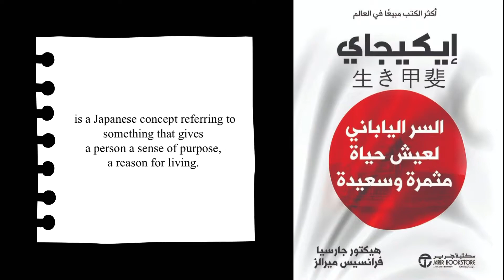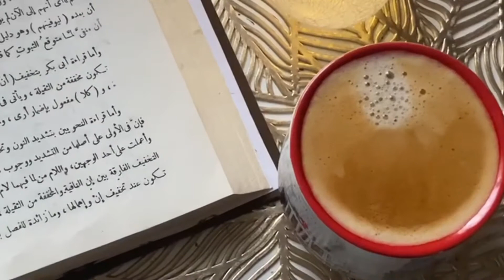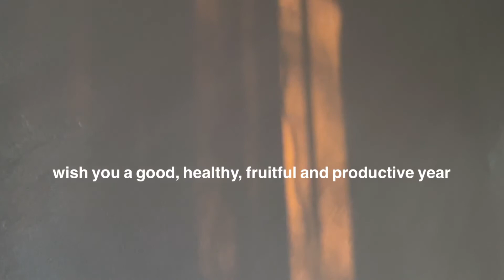Last Week in 2021 l Routine l 2021 flashback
Hello

What happened during 2021
How curfew affected people